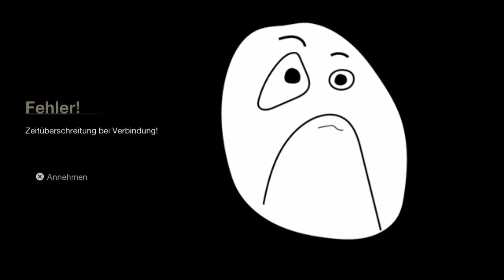Friday the 13th #13 l "Autofahren Skills" sind da :D [EP nicht :/]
Viel Spaß bei einer weiteren Folge Freitag der 13. :)
Wie lange wird es noch dauern Gun Media? Dieser Moment, wenn gutes Fahren nicht belohnt wird._.